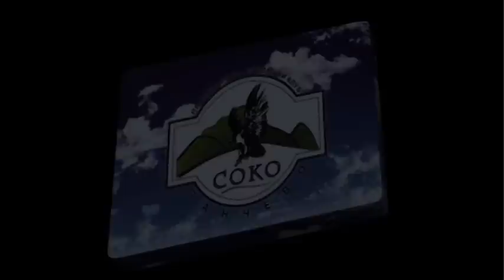Planinarski kamp Sokolovo gnezdo 2013.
Филм о планинарским камповима које је Планинарско-еколошки клуб Соко организовао за своје Соколиће, у селу Крушевица, у Шумадији. Сам камп који је назван Соколово гнездо налази се на локацији са које се пружа поглед на осам планина Ваљевског и Шумадијског венца, међу којима доминира Острвица. Много позитивне енергије и сјајних кадрова, уз одличну музику, прати вас кроз свих 20 минута филма. Монтажа и камера Лука Ивановић.